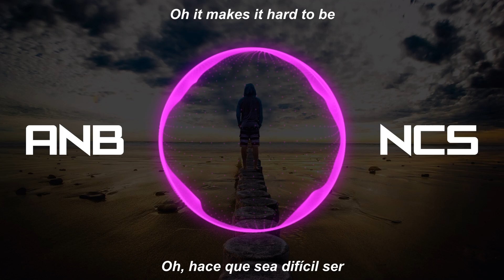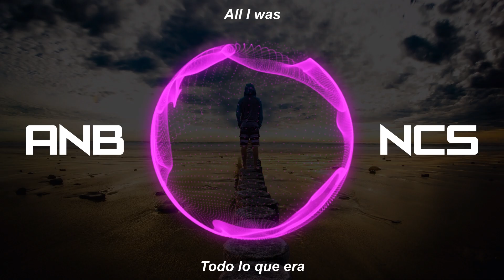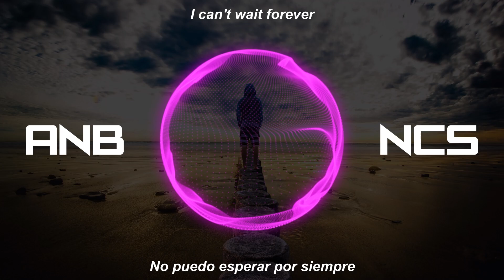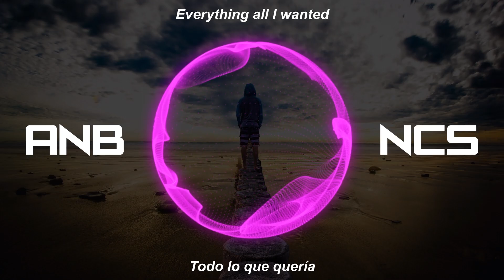The Eden Project - Lost [NCS Release & ANB Sub. Español]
Música proporcionada por NoCopyrightSounds.
Pista: The Eden Project - Lost [NCS Release]
Imagen de fondo proporcionada por "Three-shots" en Pixabay.
NCS (NoCopyrightSounds): Potenciando a los creadores de contenido a través de la música libre de derechos de autor.

Este canal no está asociado con NCS (NoCopyrightSounds) y es totalmente independiente.
Parte de las canciones subidas a este canal son propiedad de NCS (NoCopyrightSounds).